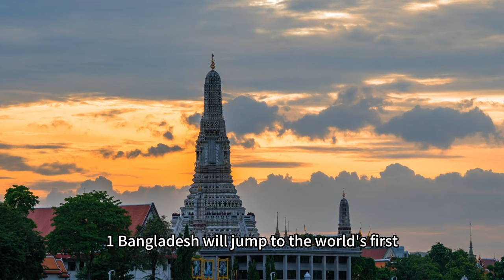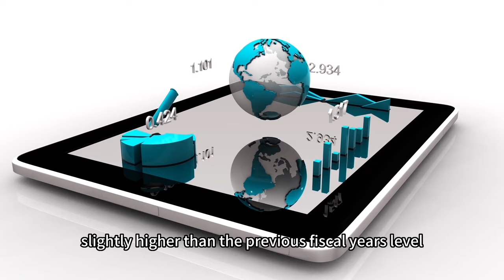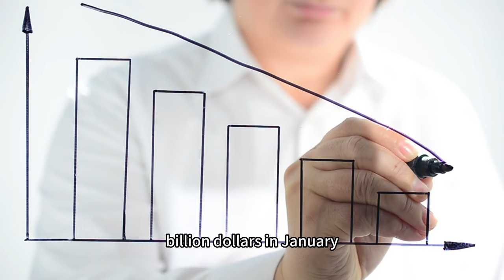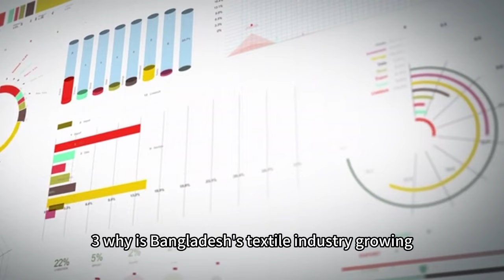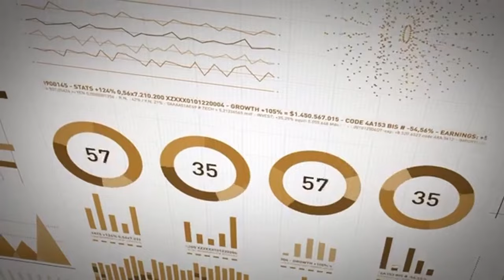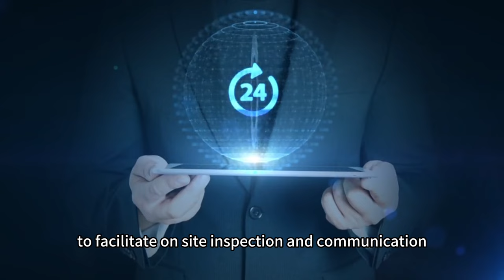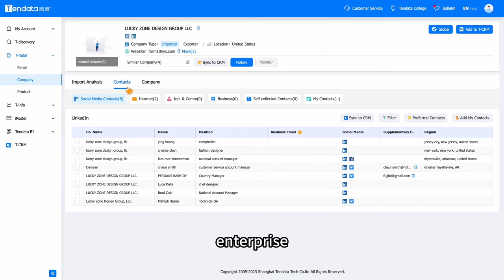U.S. Garment Import Orders Plunge 30% ｜Will Bangladesh Surpass China in Garment Exports?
In the Russia-Ukraine conflict continues, the international financial environment tightened, the United States and Europe, the main developed economies of the end demand weakened, stubborn inflation and other risk factors led to a significant slowdown in global economic growth, trade improvement is more tepid against the backdrop of the performance of the textile and clothing exports of large countries have undergone a number of changes. Watch this video to get more understanding about garment trading.

Benefits of using Tendata for importers and exporters.